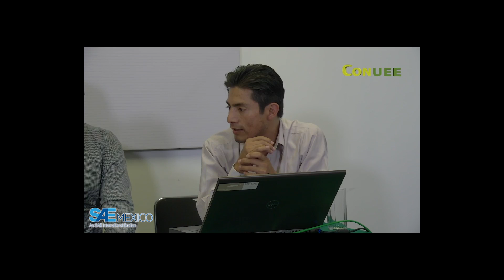GE 26 Pregunta: ¿COMO SE SELECCIONAN MATERIALES PARA MOTORES?